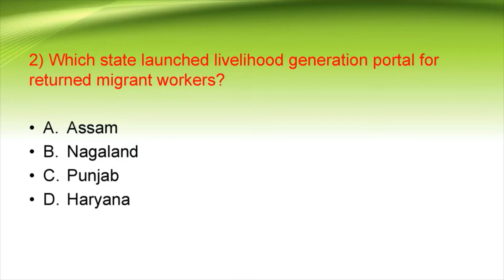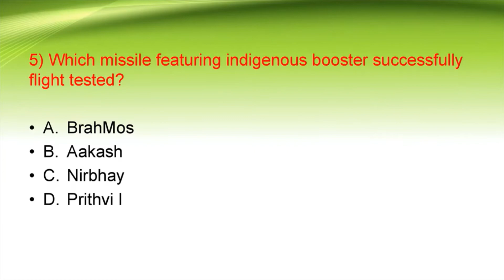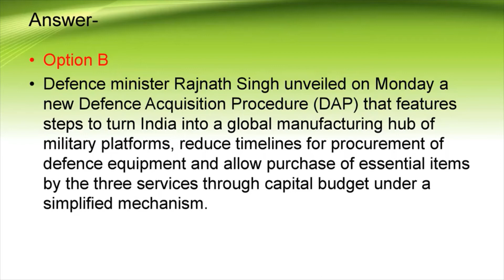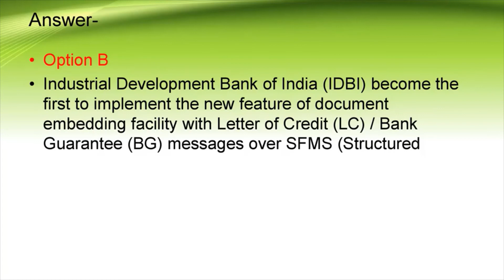CURRENT AFFAIRS FOR COMPETITIVE EXAMS/DAILY CURRENT AFFAIRS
General knowledge question & answers  25 oct 2020